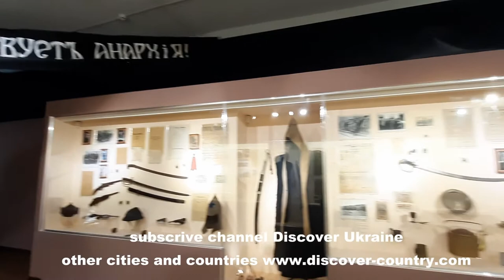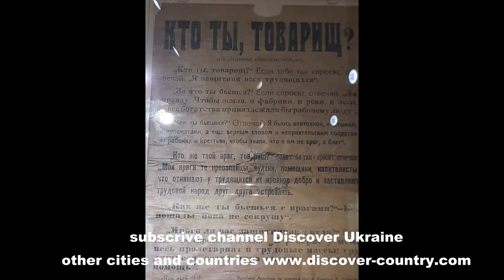History of the city; Zaporizhzhia (Zaporozhie) city; Historical museum